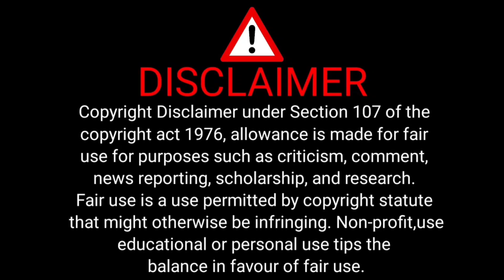నీ మూగ వీణయి మోగేనా... - కిరాతకుడు -1986 కరోకే శాంపిల్ ట్రాక్